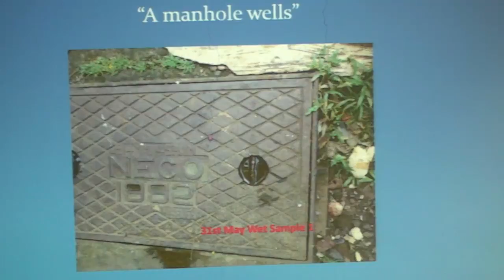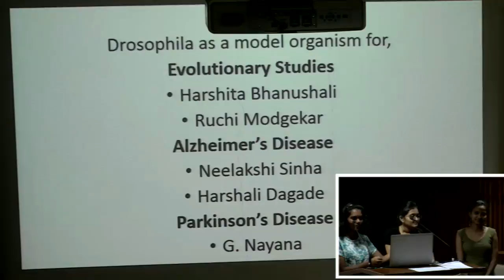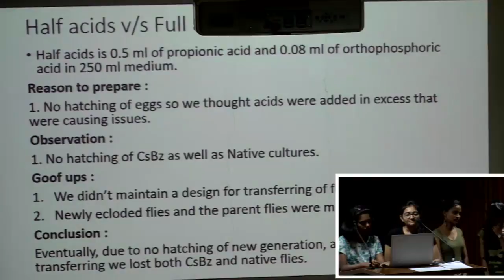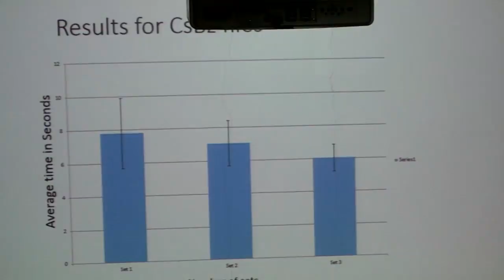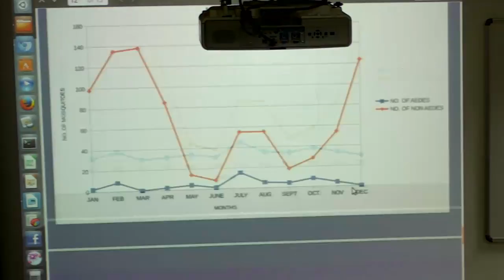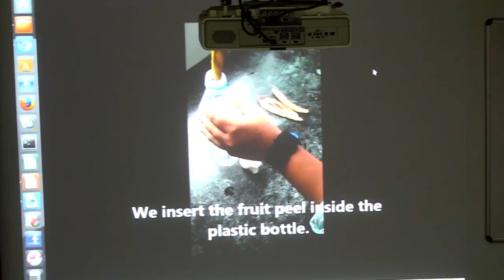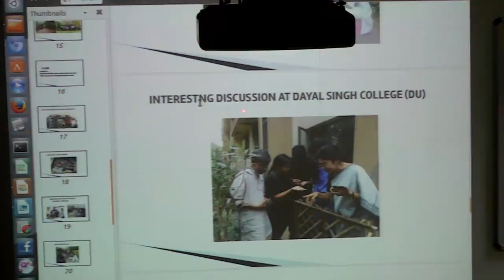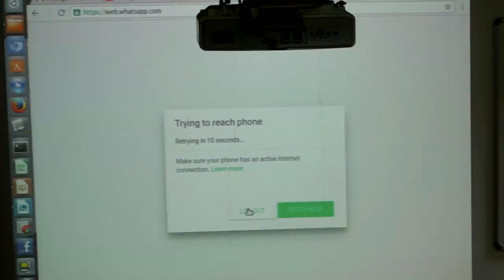Model system based Biological Research & Movie Makers Club session, CUBE Monsoon Meet,2018 (Part-3)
UG students discussing aspects of olfaction in context of evolution with fruit fly(Drosophila) & screening of movies contributed by students(Movie Makers Club)from various CUBE centres across country.